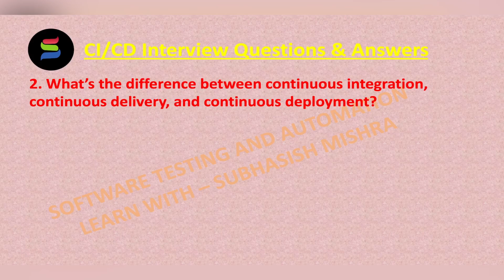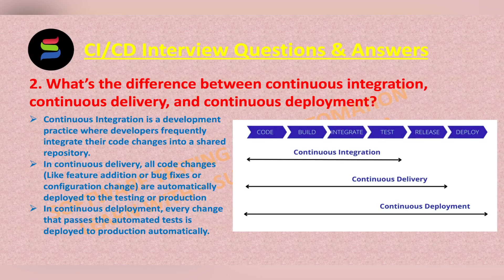2 - What is difference between continuous integration, continuous delivery & continuous deployment ?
Here You will Learn, frequently asked CI/CD Interview Questions & Answers
2 - What is the difference between continuous integration, continuous delivery, and continuous deployment?

Watch the CI/CD Interview Questions & Answers Series for all questions.